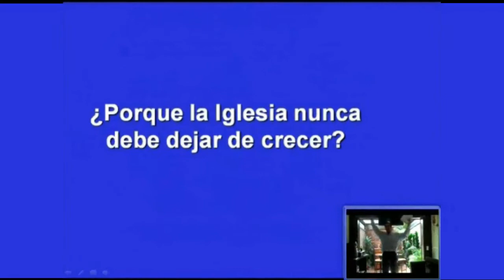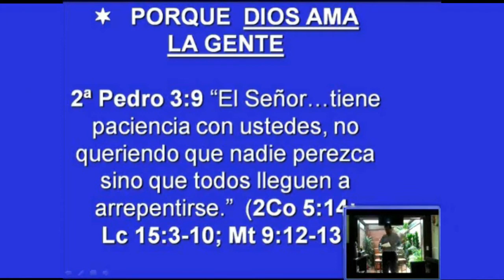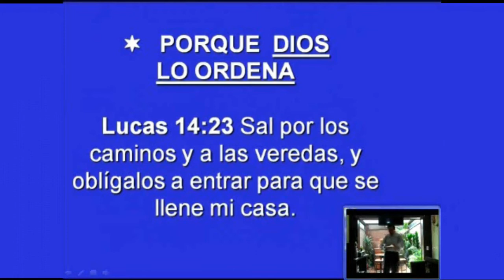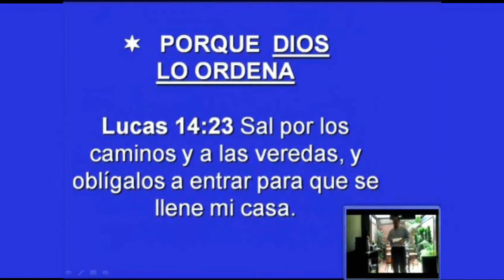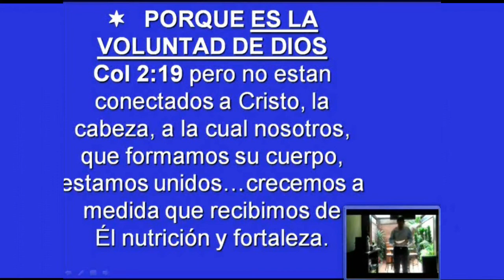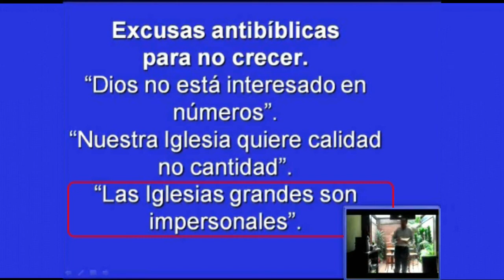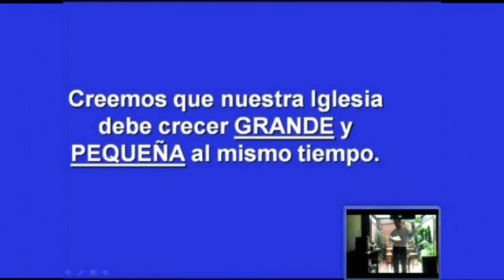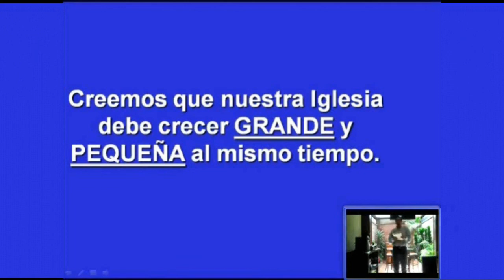Por qué la iglesia nunca debe dejar de crecer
¿Porque la Iglesia nunca debe dejar de crecer?

PORQUE DIOS AMA LA GENTE
2ª Pedro 3:9 “El Señor…tiene paciencia con ustedes, no queriendo que nadie perezca sino que todos lleguen a arrepentirse.” (2Co 5:14; Lc 15:3-10; Mt 9:12-13)

PORQUE DIOS LO ORDENA
Lucas 14:23 Sal por los caminos y a las veredas, y oblígalos a entrar para que se llene mi casa.

Hechos 1:8 ... “Y me seréis testigos .”

PORQUE ES LA VOLUNTAD DE DIOS
Col 2:19 pero no estan conectados a Cristo, la cabeza a la cual nosotros, que formamos su cuerpo, estamos unidos…crecemos a medida que recibimos de El nutrición y fortaleza.
Mt 16:18 (Jesús dice:) “...edificaré mi iglesia”

Excusas antibíblicas para no crecer.
• “Dios no está interesado en números”.

• “Nuestra Iglesia quiere calidad no cantidad”.

• “Las Iglesias grandes son impersonales”.

Creemos que nuestra Iglesia debe crecer GRANDE y PEQUEÑA al mismo tiempo.

Mateo 24:14 “Y será predicado este Evangelio del reino
en todo el mundo para testimonio a todas las naciones; y
entonces vendrá el fin”